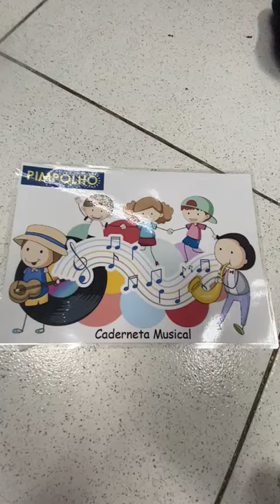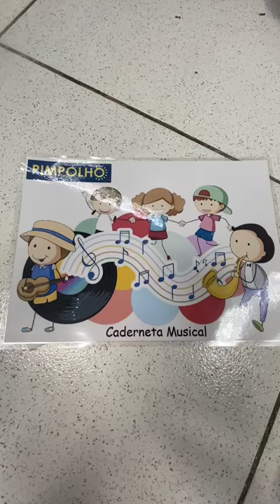Cinco patinhos- Maternal I tarde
Vídeo de Katia